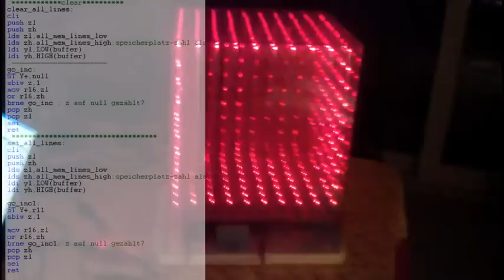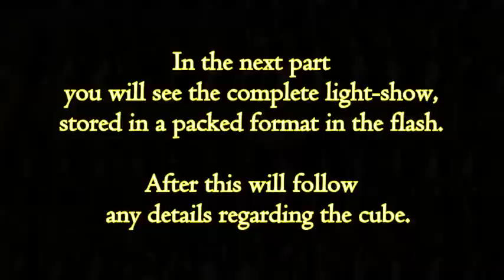10x10x10 RGB LED cube written in assembly-code ( part 1 )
The software is completely written in a quick assembly-code. 21 TLC5940 and 10 IRF9630 control 3000 LED's. The animations will be computed or was stored in a packed format in the flash.